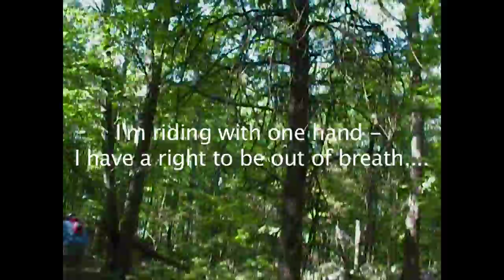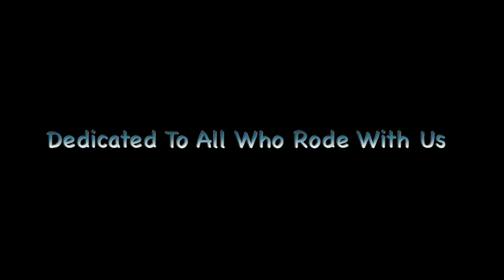Rolling In The Zone